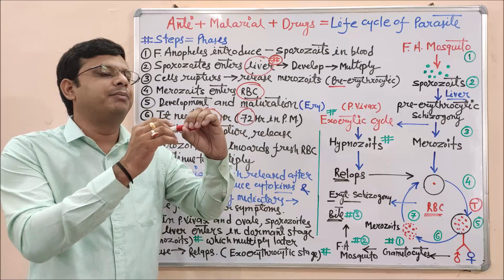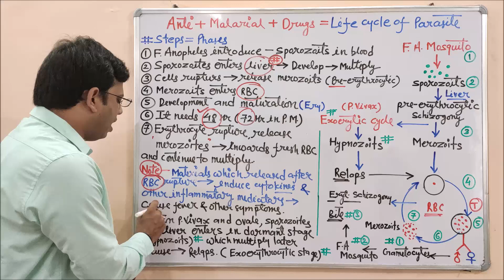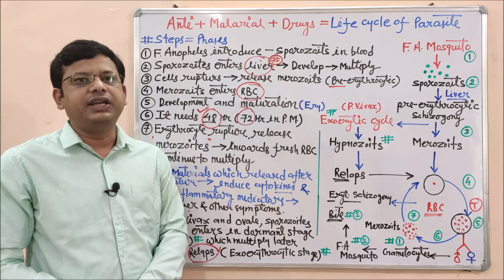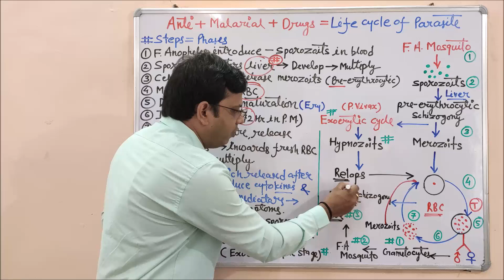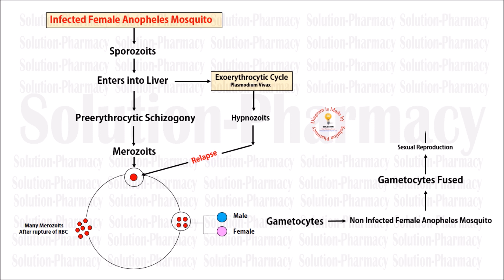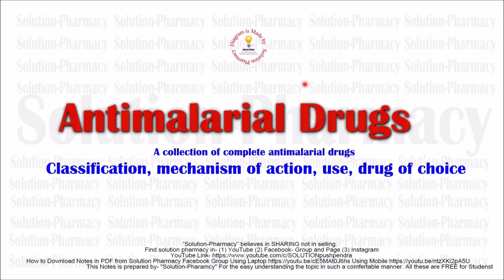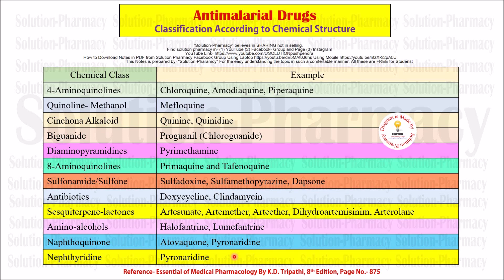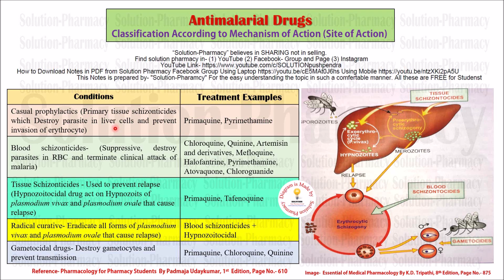Antimalarial Drug (Part-02)= Life Cycle of Malaria | Classification of Antimalarial Drugs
Malaria is a life-threatening disease caused by parasites that are transmitted to people through the bites of infected female Anopheles mosquitoes.
Malaria is caused by single-celled microorganisms of the Plasmodium group.The disease is most commonly spread by an infected female Anopheles mosquito. The mosquito bite introduces the parasites from the mosquito's saliva into a person's blood. The parasites travel to the liver where they mature and reproduce. Five species of Plasmodium can infect and be spread by humans. Most deaths are caused by P. falciparum because P. vivax, P. ovale, and P. malariae generally cause a milder form of malaria.

The signs and symptoms of malaria typically begin 8–25 days following infection, but may occur later in those who have taken antimalarial medications as prevention. Initial manifestations of the disease—common to all malaria species—are similar to flu-like symptoms, and can resemble other conditions such as sepsis, gastroenteritis, and viral diseases. The presentation may include headache, fever, shivering, joint pain, vomiting, hemolytic anaemia, jaundice, haemoglobin in the urine, retinal damage, and convulsions. In the life cycle of Plasmodium, a female Anopheles mosquito (the definitive host) transmits a motile infective form (called the sporozoite) to a vertebrate host such as a human (the secondary host), thus acting as a transmission vector. A sporozoite travels through the blood vessels to liver cells (hepatocytes), where it reproduces asexually (tissue schizogony), producing thousands of merozoites. These infect new red blood cells and initiate a series of asexual multiplication cycles (blood schizogony) that produce 8 to 24 new infective merozoites, at which point the cells burst and the infective cycle begins.